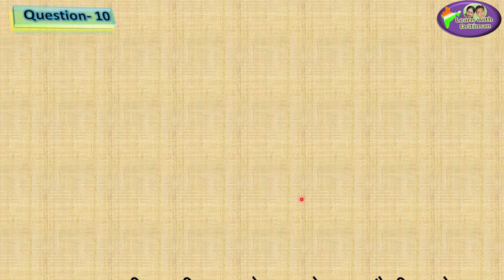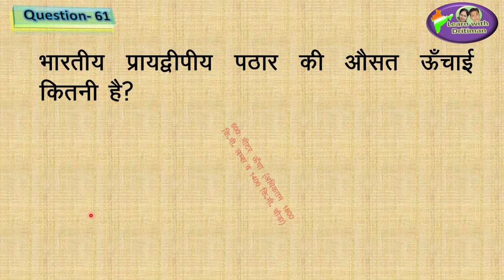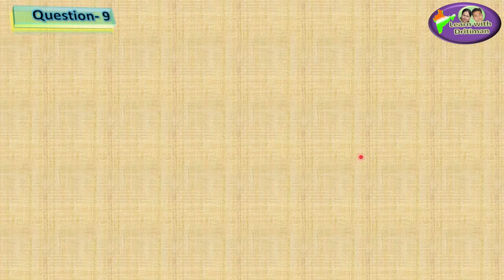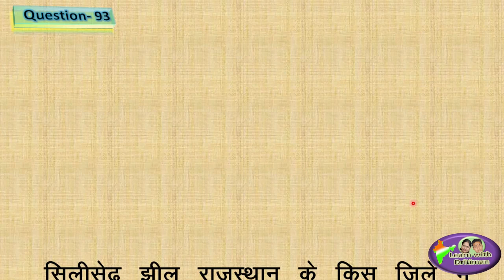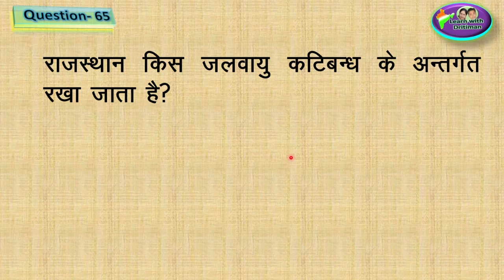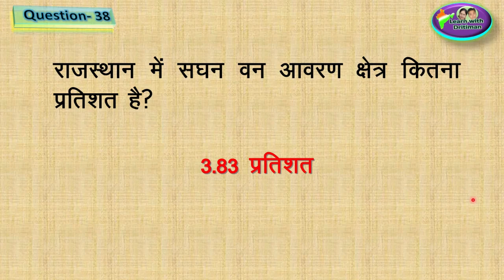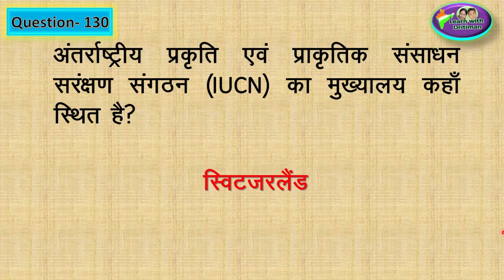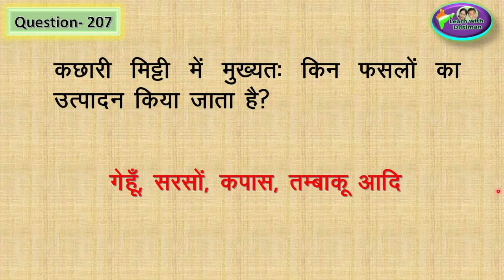Marathon / मैराथन/ Reet 2020 ki tayari/ Class 9 Geography/ भूगोल/ complete class in single video/